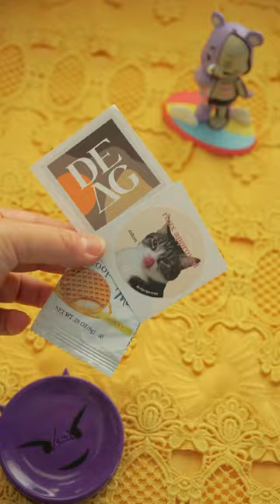Unboxing DEAG artisan keycap 😌